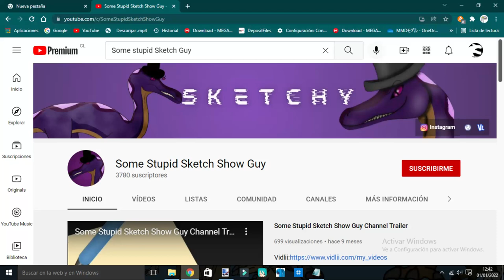Why Some Stupid Sketch show Guy Say Bad word in Channel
Porque Some Stupid Sketch Show guy Dijieron mala palabra, Mi Mejor Amigo ian fairley Tenia Razon, el Avion destruya a Some Stupid Sketch Show guy comoTablet XD